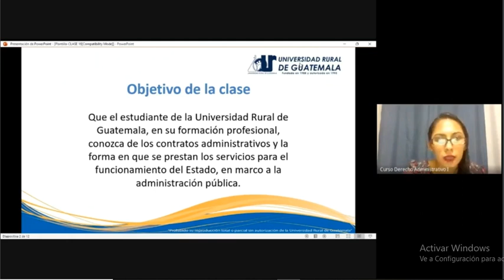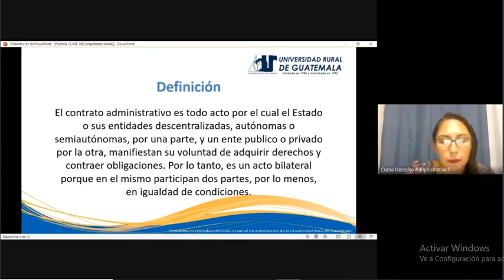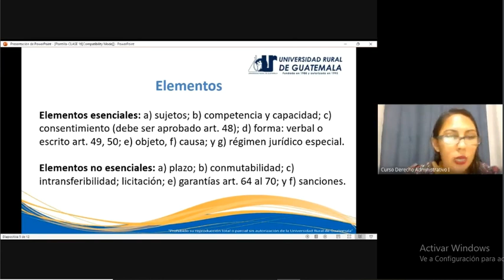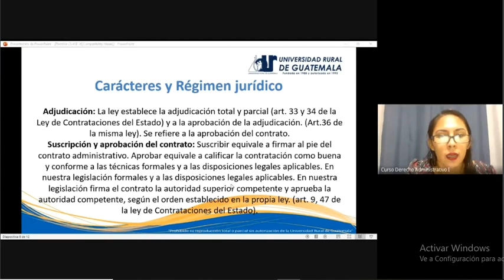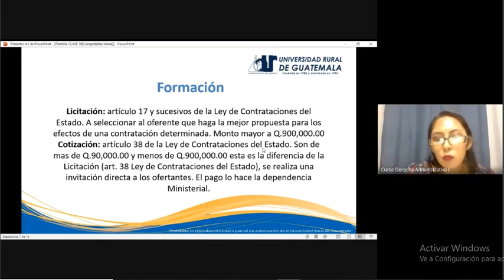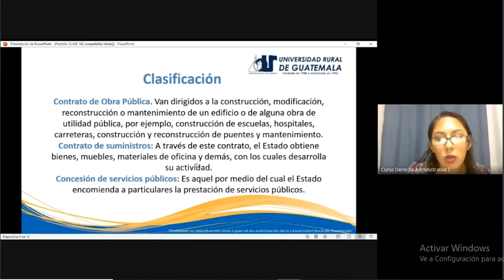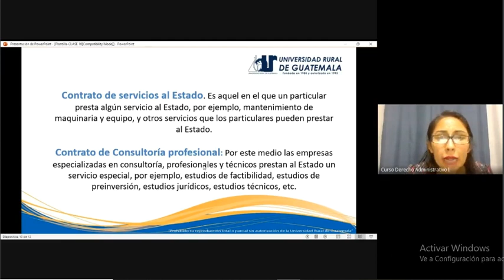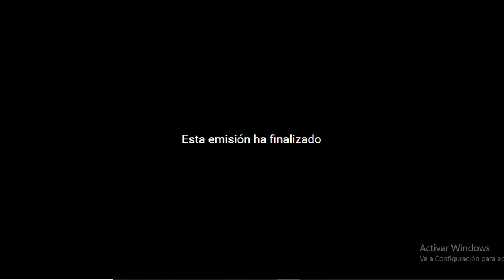Derecho Administrativo clase 16 (URG 2021)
Contratos administrativos